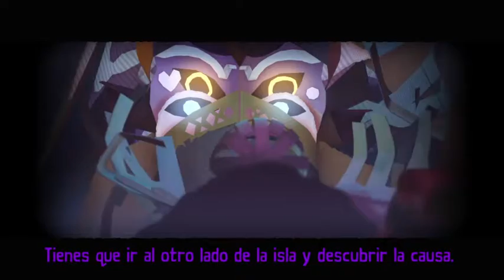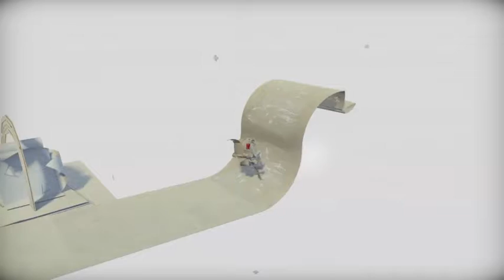Gameplay Tearaway Unfolded - Trotamundos y Platino